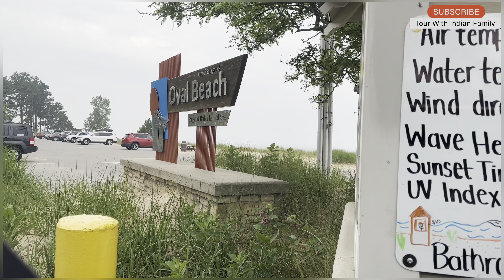A Day at the Beach | Oval Beach | Beach in Saugatuck Michigan | Things to do at the Beach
Oval Beach
Beach in Saugatuck Michigan
Things to do at the Beach
Beaches in Michigan
Things to do at the Oval Beach
Oval Beach Saugatuck Michigan
Beautiful beaches
A Day on the beach
Beaches in Michigan
Beach in Michigan
Beaches in USA
Saugatuck
Michigan
USA
Places to visit in Michigan
Oval Beach Michigan
Visit Saugatuck Michigan
Saugatuck Michigan
Things to do in Saugatuck Michigan
Oval Beach Lake Michigan
Michigan Tourist Attractions
Oval Beach Michigan Lake